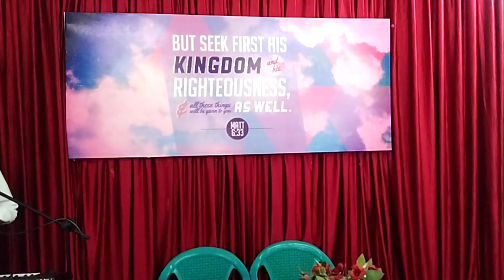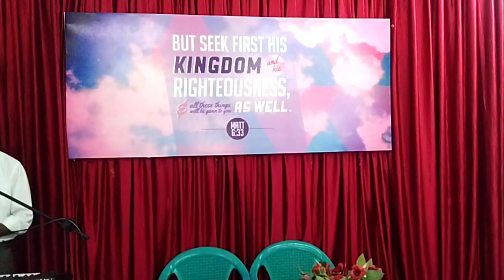Patience make you end BETTER